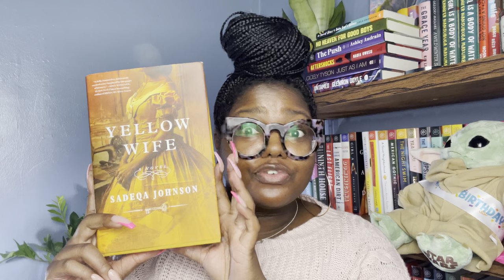Yellow Wife BOOK REVIEW!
Read Me! 💜